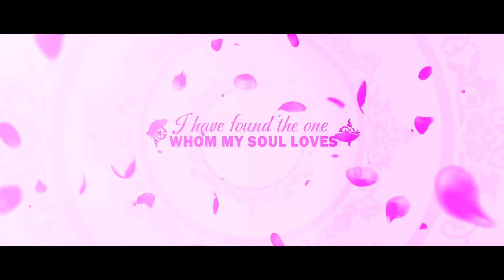Pradeep & Anjana Part -1 || Odia Hindu Wedding Video || Full HD Video .